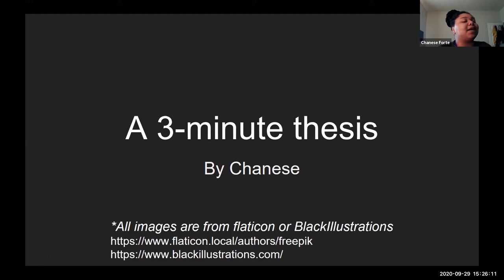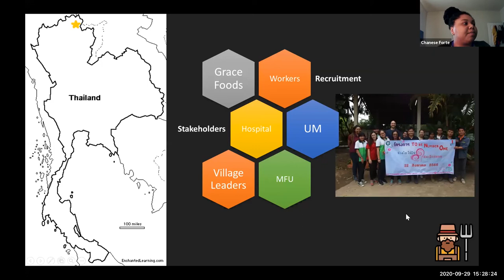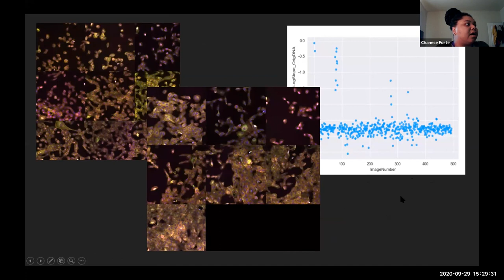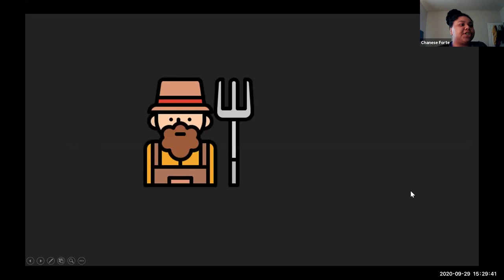Bouchet Member Showcase: Chanese FortéEdit Media